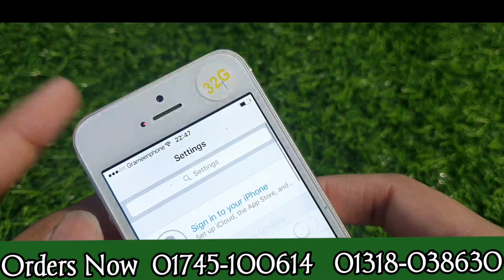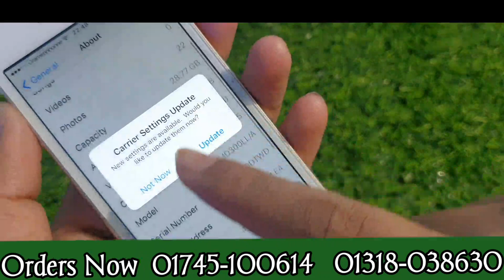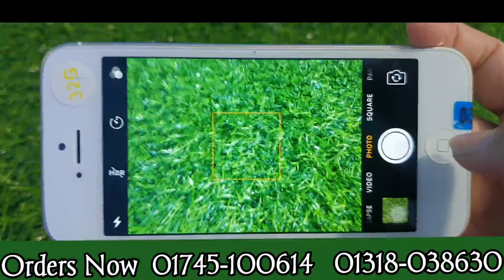পানির দামে সস্তা দামে কিনুন // Apple Iphone 5 Full Intake Box New // Bangla Full Review TK : 6500